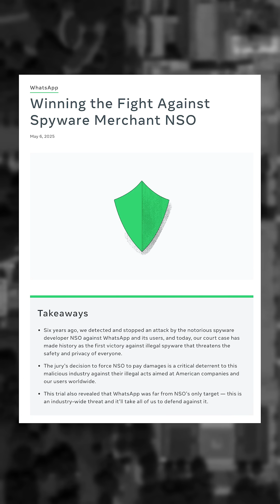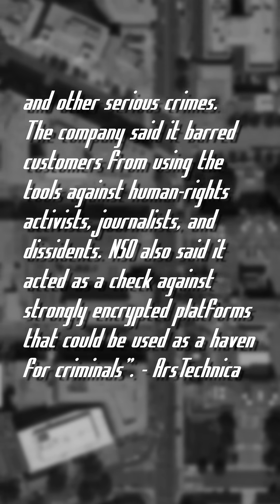Meta wins lawsuit against NSO group